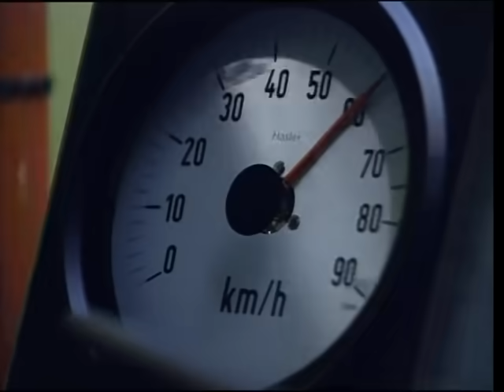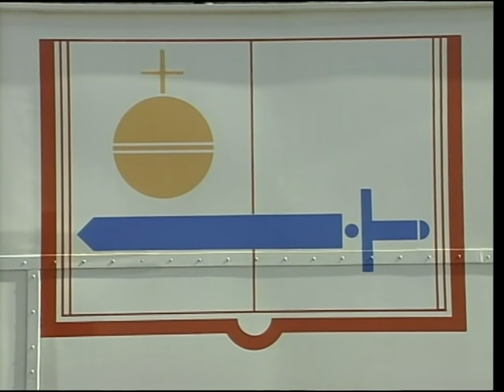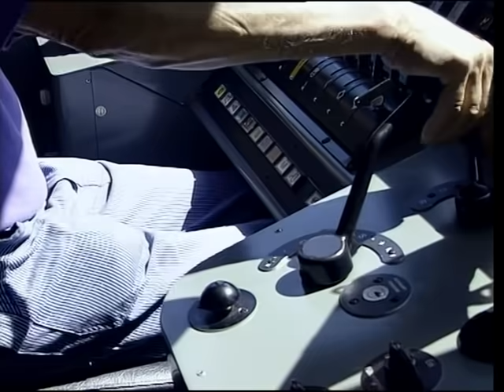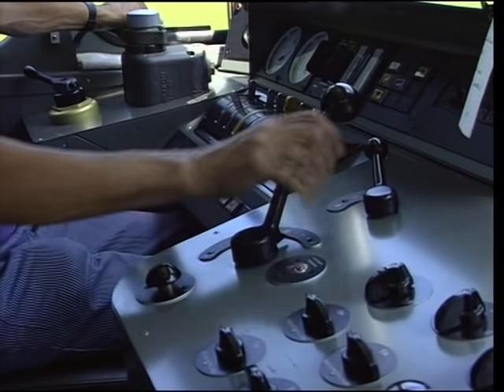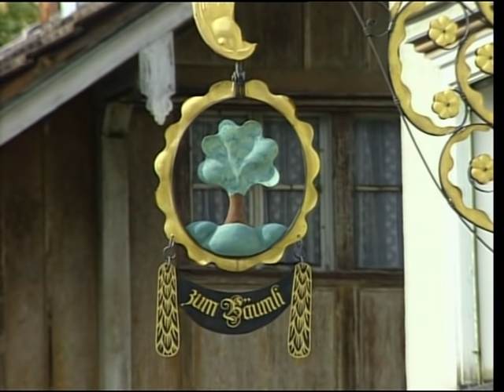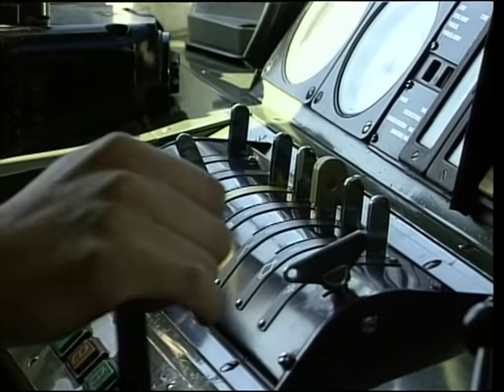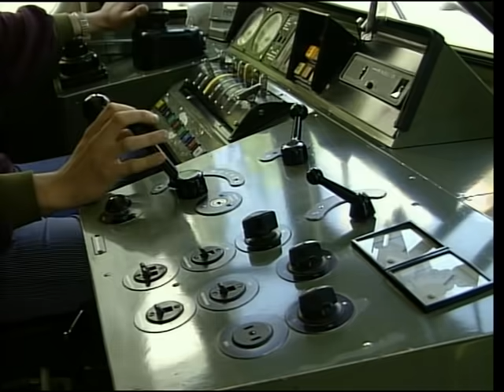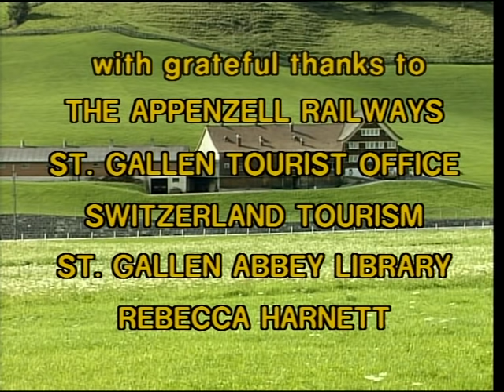Swiss Railway Journeys - The Appenzell Railways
This is the official channel of the TV show Swiss Railway Journeys, run in association with MITV, the production company that created the show. The following episode represents original content made and copyrighted by MITV, and its content is in no way repurposed.

Climb aboard the little red trains of the Appenzell Railways group for a scenic rail tour through picturesque north-eastern Switzerland.

We begin our journey at Gossau and roll through lush Appenzell countryside, making stops at the historic cantonal capitals of Herisau and Appenzell before reaching the end of the line at Wasserauen. A trip up the Säntis mountain allows us to admire the panoramic views over the entire region.

At Appenzell we change lines for the journey to St. Gallen, making a diversion at Gais to take the rack railway over the mountain ridge to drop into the Rhine valley at Altstätten. The steep descent provides us with stunning views into Austria.

We look at the history of the AB and SGA companies and learn about the steam heritage of the railway. Locomotive No. 14, once part of the Rhaetian railway fleet, now hauls special excursions through the region. At Teufen we watch overnight track repairs, a necessary part of railway maintenance.

Journey's end is at the ancient city of St. Gallen, formerly one of Europe's premier monastic centres. We look at some of the treasures in the baroque Cathedral library, before strolling around the old quarter with its lovely houses and splendid oriel windows.